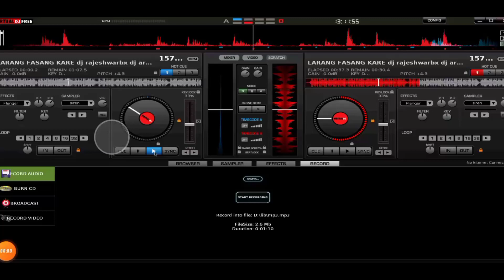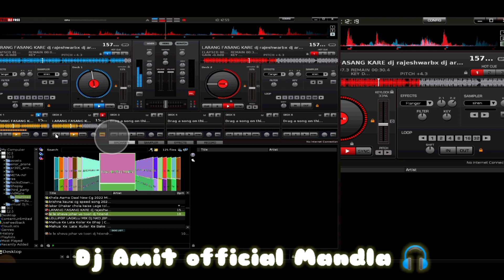LARANG_FASANG_KARE_dj_rajeshwarbx_dj_arun_s_mandla djamitofficial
LARANG_FASANG_KARE_dj_rajeshwarbx_dj_arun_s_mandla